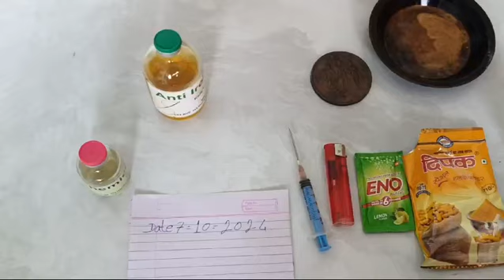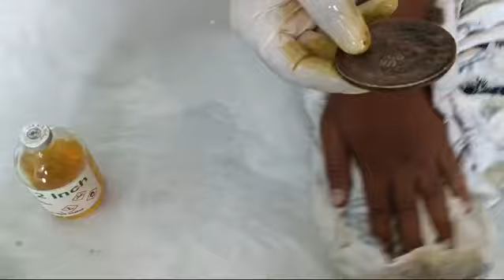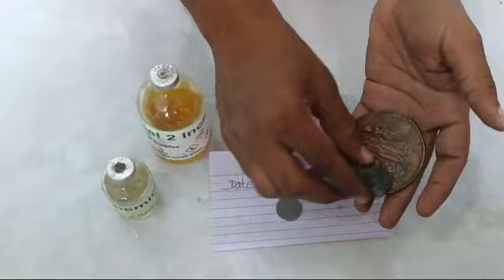anti iron chemical making coin Coll me 7499090108#antiiiron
Anti iron chemical Coin making 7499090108#antiiiron